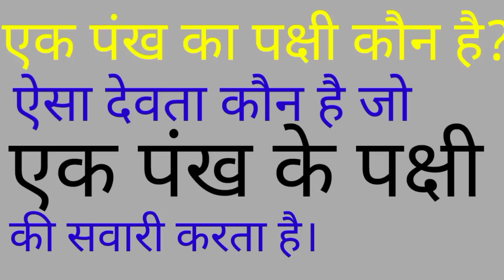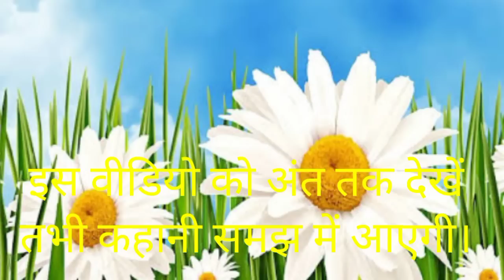एक पंख का पक्षी कौन है?ऐसादेवता कौन है जो एक पंख के पक्षी की सवारी करता हैek pankh ka pakshi#paheli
In this video we have solved a very beautiful puzzle.  The first is as follows;  Which is a bird of a feather?  Which is the deity who rides a bird of feathers! In this video we have explained such a puzzle very well, so watch our complete puzzle, watch the entire video, very carefully, we will tell you the correct answer.  The swan is considered to be a caged bird and the deity Brahma ji is considered to be the one who rides the swan.  Bird of a feather means a proverb and this proverb means a type of people or a group of people or a group of 1 type of birds or a group of birds with a specific identity.  This is not in fantastic the bird we have chosen is the swan and the swan is a bird that cannot live without the swan, if the swan dies, the swan commits suicide, so we can call the swan a bird of feathers.  Hans never ignores others, so in this way we tell ourselves to die, when his swan dies, then we call a bird of one feather to Hush. And three deities ride the swan, Brahma ji and Mother Saraswati.  And if you ride on a deity, then you can believe in any of the three. Now we ask you to say Veda, Jai Shri Ram.
ek pankh ka pakshi kaun hai aap
ek pankh ka pakshi
aisa kaun sa devta hai Jo ek pankh ke pakshi ki sawari karta hai
are mehtab Mano
ek pankh ko pakshi Bata de tab janu
kya aap ek pankh ke pakshi ko jante ho
ek pankha pakshi Hans hai
Hans ki sawari Brahma ji karte Hain
ek pankh ka pakshi bahut Sundar hota hai
Brahma ji karte hain ek pankh ke pakshi ki sawari
Varun devta
Mata Saraswati karti hai ek pankh ke pakshi ki sawari